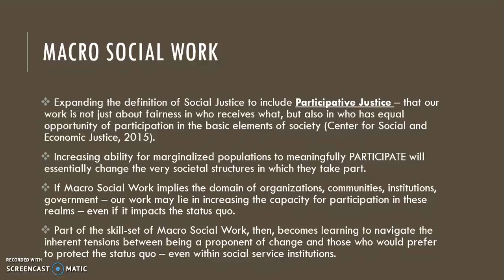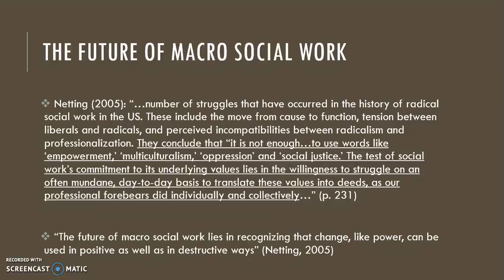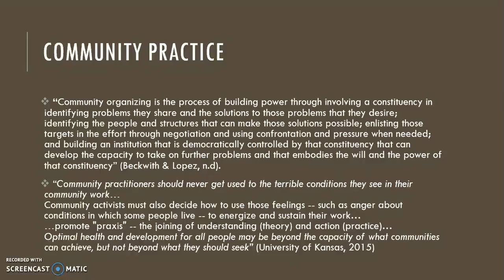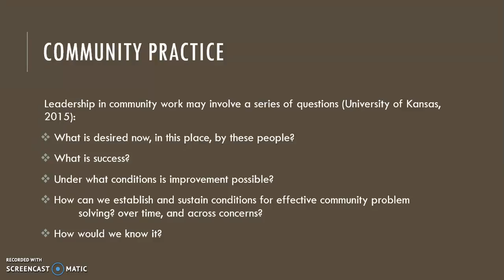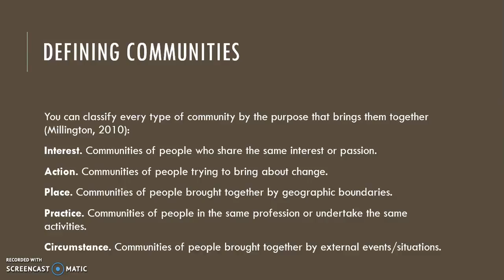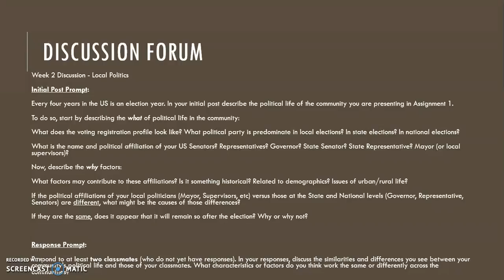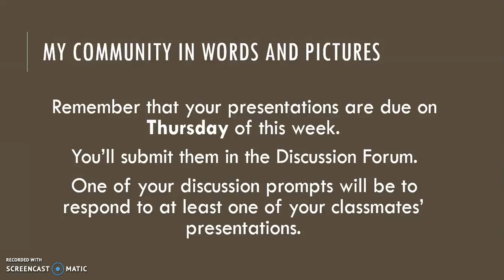Week 2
An introduction to macro practice, community practice concepts and a review of this week's assignment.